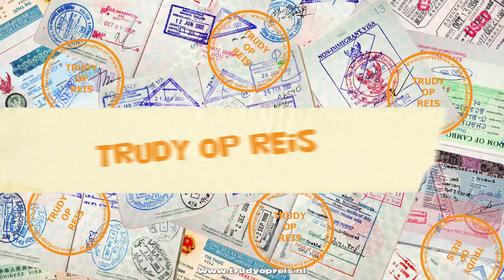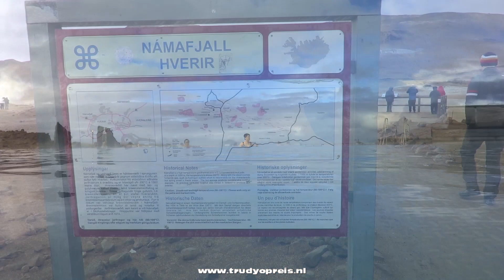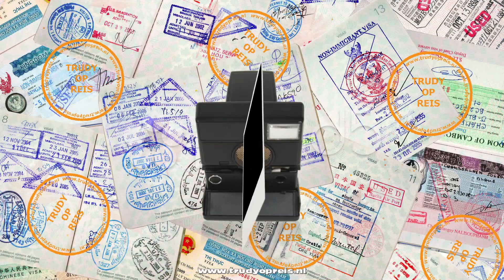HD Trudy Op Reis 2018 IJsland Dag 7 Laugar – Mývatn Nature Baths – Laugar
Trudy Op Reis
Reisverslagen in Woord & Beeld
HD kwaliteit